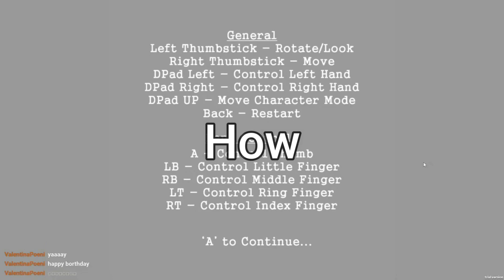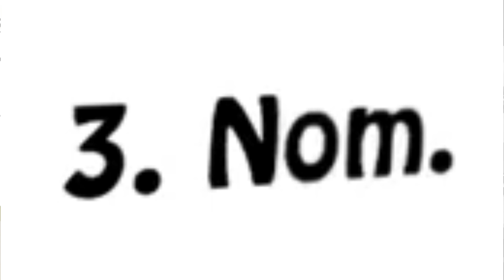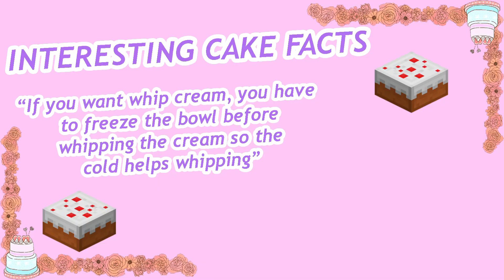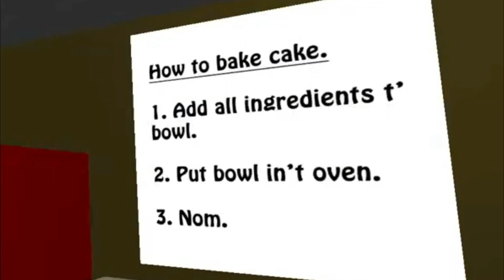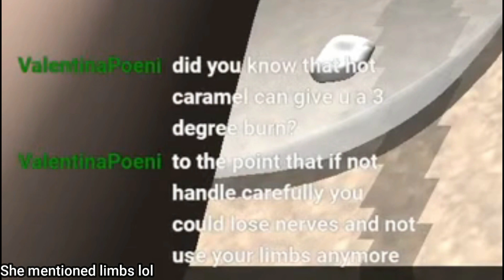I tried to bake a cake for my Birthday (Baking Simulator)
Happy Birthday to me hahahaha (it was on January 1)
Shoutout to @valentinapoeni for making the video fun AND for drawing that gorgeous thumbnail, check out her stuff!!